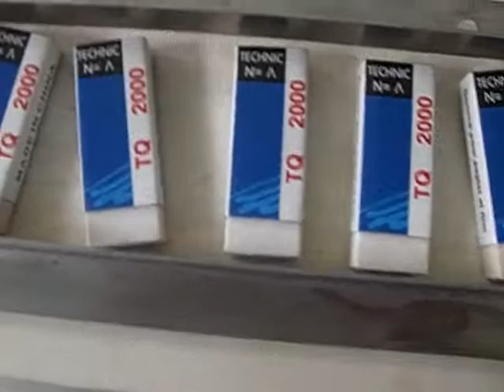Eraser Wrapping Machine